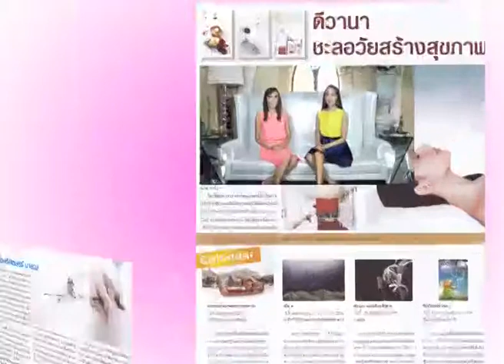Beauty Update ตอนสิวกับฤดูฝน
ออกอากาศทุกวันเสาร์ 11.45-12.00 น.ทางช่อง 5 ในรายการ ZTV
พิธีกร :  อิศริยา สายสนั่น เมย์ อรวรรษา ร้อยตรีแพทย์หญิงเฉลิมขวัญ รื่นอารมณ์